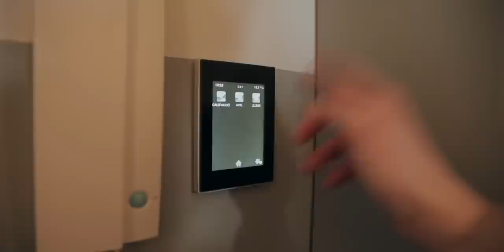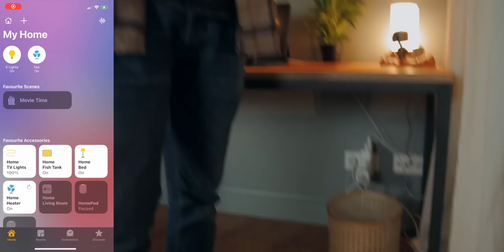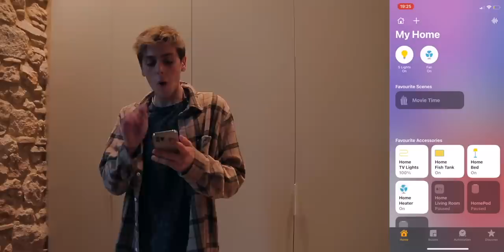My new Smart Home Tour [the next chapter of my life]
I can finally show you what I've been working on for the past few months, my brand new apartment. In this video, I give you a tour of my smart home and smart apartment. Showing you all of my smart home products & HomeKit enabled. I hope you enjoy the apartment as much as I do. This new chapter of my life is quite scary yet very exciting. Thank you for making it possible.

My Camera
Tim Cook book
My TV "65
My Smart Plugs
My Smart Lights
Apple TV
My Hairdyer

🍋Thank you for being part of the Lemonade Stand. Bruno Rubeiro, David Pearce, Elías Flores, Dave Pearce, Amanda Bogdan, Wendy Barnett, Robby Flockman, Calú Spallicci, Zane Woodson, Eilon Yanko, Nik Ahee, Conor Mitchell, Timothy Kwan, Conrad Satala, James Ash, Sam Hulse, Corinna Petridou.